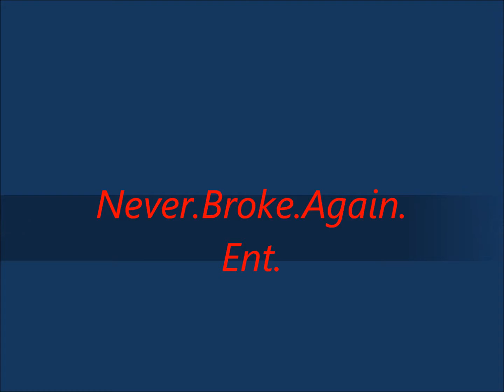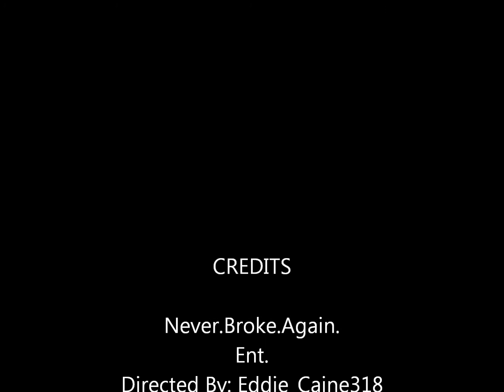Niggas in Alexandria.wmv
Cearo
High-Roland
Never.Broke.Again. Ent